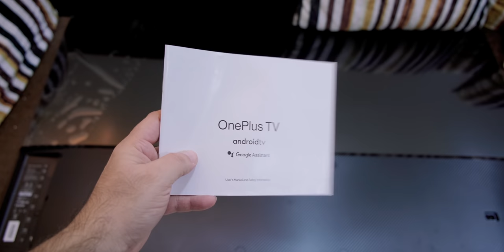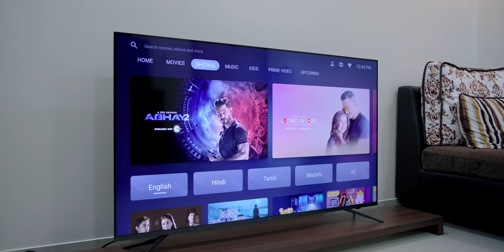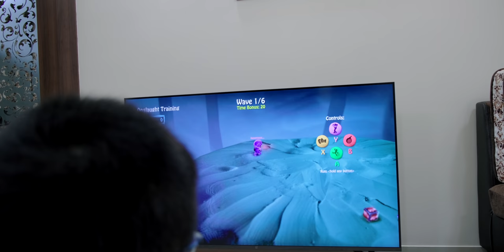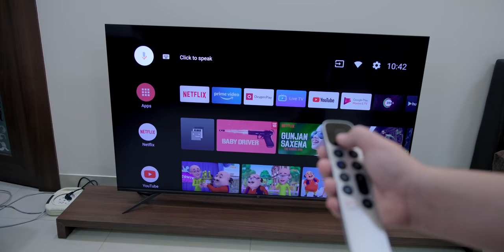OnePlus TV U Series - U will love it, it's slim, well built and the best looking Smart TV in India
This is OnePlus TV U series 4K 55 inch Smart TV, priced at Rs. 49,999. How is the TV, anything interesting, performance etc all these you will find in this video (in Hindi).

00:00 Nice TV, slim, compared with Mi TV
01:11 Oneplus TV U series Unboxing (55U1 model)
02:28 Oneplus 55 inch U TV back looks premium
03:16 Oneplus U series ports
03:40 Oneplus TV specs and features
05:05 Oneplus TV U series sound